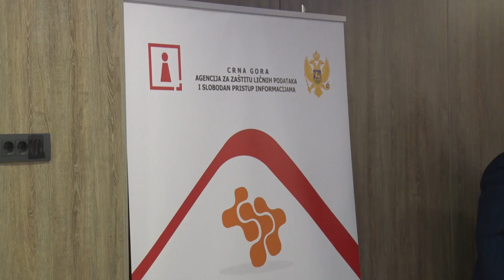Peti sastanak Inicijative 2020 u Sutomoru